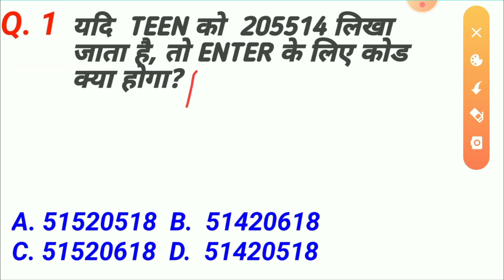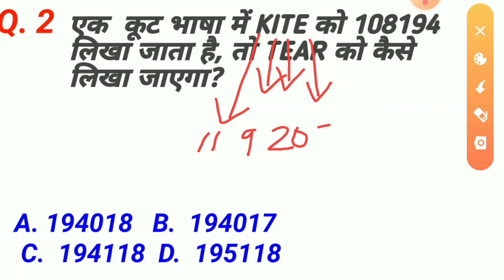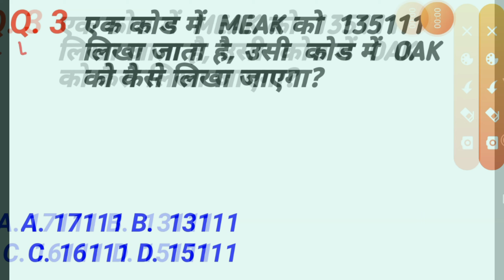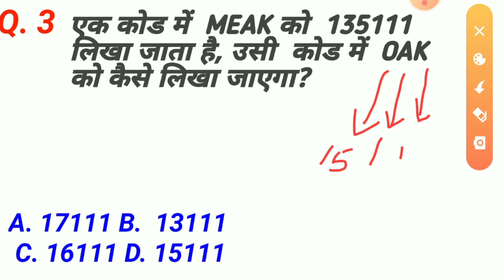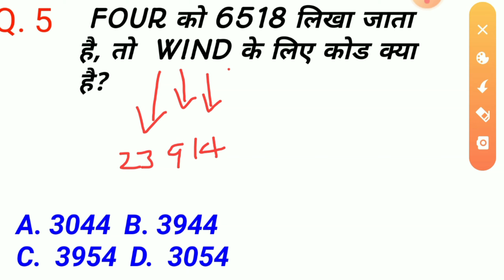Coding Decoding Reasoning Tricks In hindi | RAILEWAY GROUP D & RRB NTPC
Hi ! guys welcome to my you tube channel reasoning maths  in this  video I taught  5  most important maths reasoning Questions for all exams like – RAILWAY GROUP-D , NTPC , RRB,  SSC, CGL, CHSL, BANKING,etc….